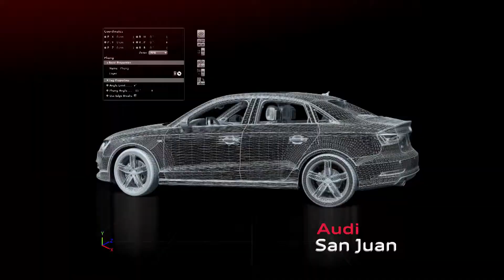Audi USA Dues with logo